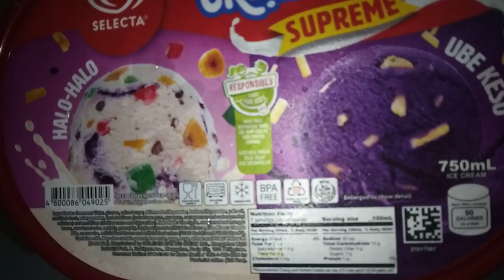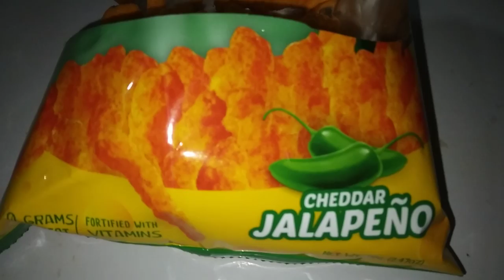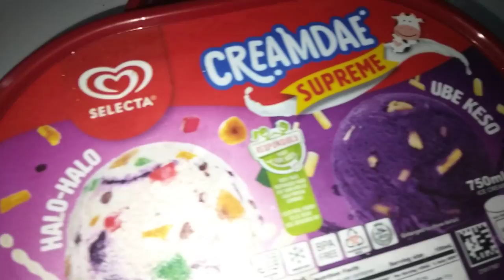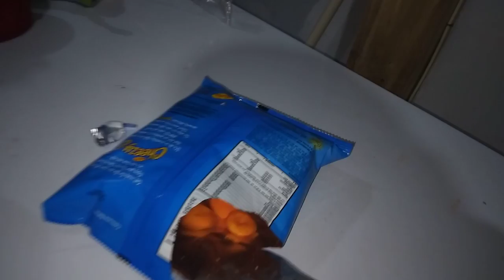Mukbang Eating Icecream Halo Halo and Ubi Keso and Jalapeno Chips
insta360 x4 insta360 insta360 x3 @insta360 Mukbang Eating Icecream Halo Halo and Ubi Keso and Jalapeno Chips
thank you soo much fro watching

1)This video has no negative impact.